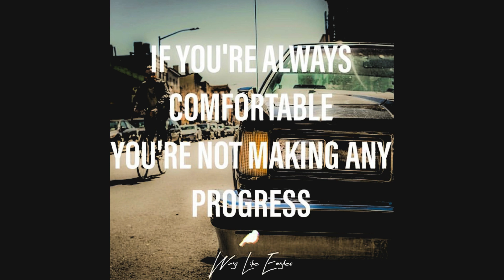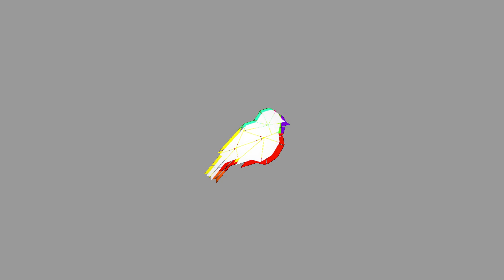THE MAKING OF A HIGH PERFORMER | DAN PENA | MOTIVATION | WingsLikeEagles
"Most people are living quiet lives of desperation..."

HAPPY MONDAY EVERYBODY! It's the start of a new week, a new week to achieve your dreams, to get closer to what you want, and it's a fresh start. Today is a new day, make it count!

Footage: LondonReal, Dan Pena